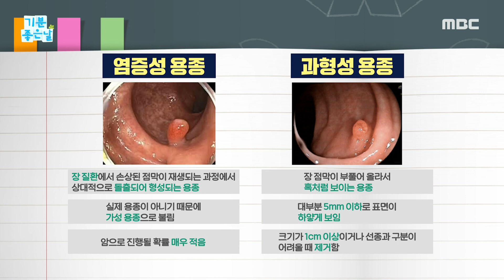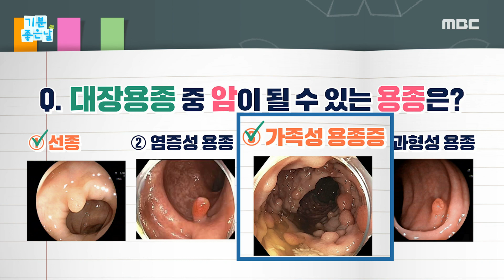[기분 좋은 날] 암이 되는 대장용종의 특징?!, MBC 240614 방송